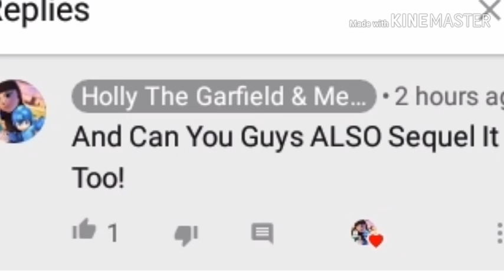My message to Holly miller and Arron brown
Don't do what they do, Alright
Special thanks to the Wooden Cactus for sending me a picture of the big ass Animatronic